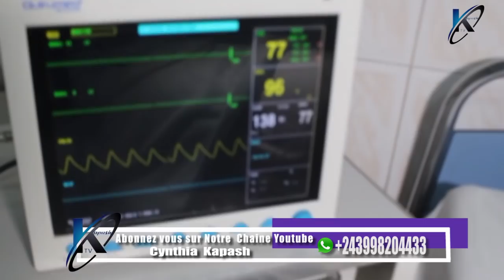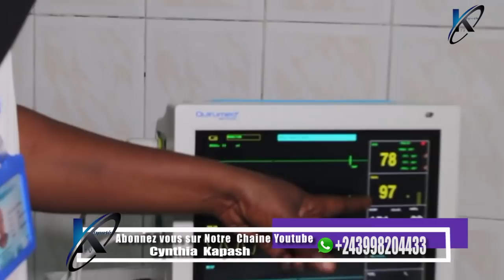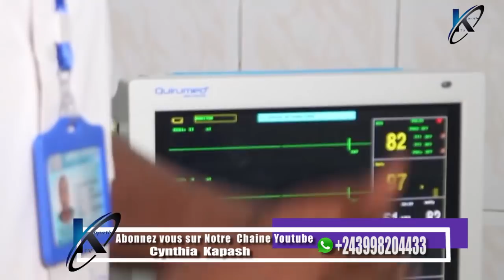S.O.S :VUE DE LOIN NA CHAKA BAZOSENGA LISUNGI SVP BINO BOSUNGAKA KAKA BATU BA KUFA BOYOKA